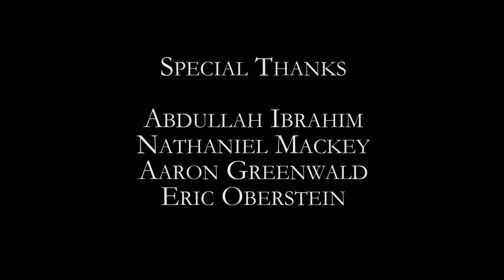Talking Music: Abdullah Ibrahim & Nathaniel Mackey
Duke professor and acclaimed poet Nathaniel Mackey talks with South African jazz legend Abdullah Ibrahim about his wide-ranging career in music. Ibrahim played with his ensemble Ekaya on Friday, October 16, 2015 at 8:00 p.m. in Baldwin Auditorium.